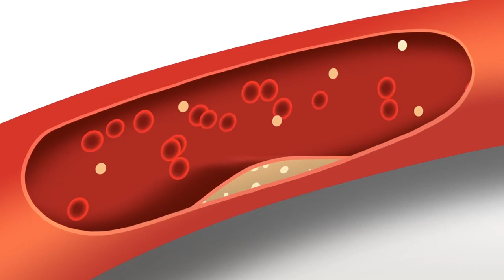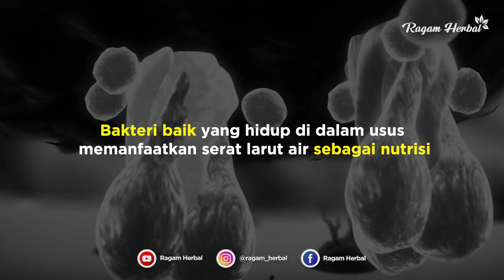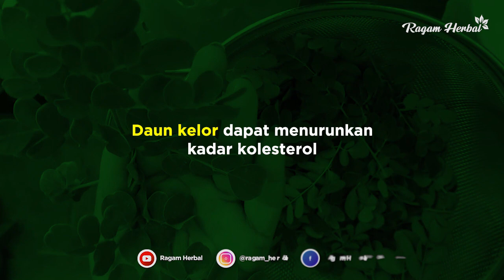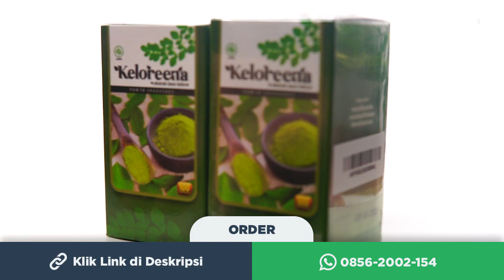4 Cara Menurunkan Kolesterol Secara Alami dan Cepat - Mudah & Murah untuk Dicoba !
cara menurunkan kadar kolesterol tinggi secara alami dan dengan cepat, mudah dan murah, yuk simak vidionya,

Pesan Herbal Kolesterol dengan Keloreena :
(kode RH-KL jangan dihapus ya..)

Terimakasih Semuanya :)